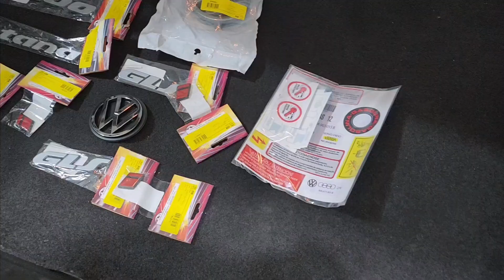Finalizando o Santana GLSi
ultima etapa dos melhorias do santana glsi 1996 branco nacar